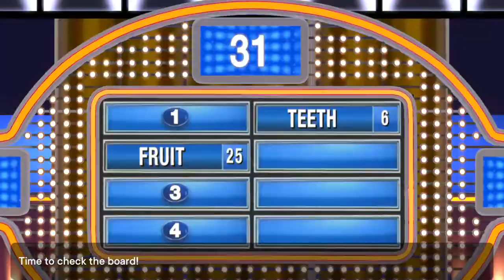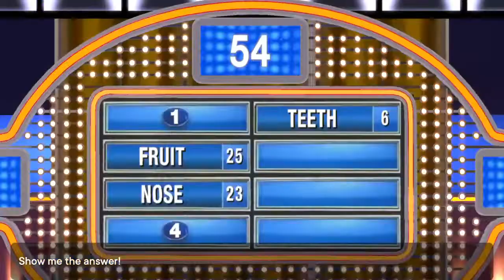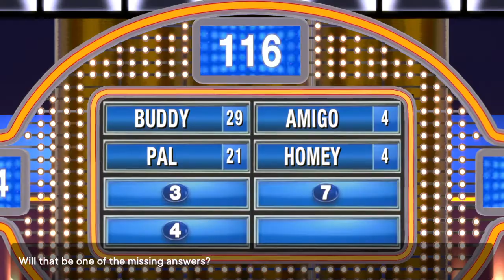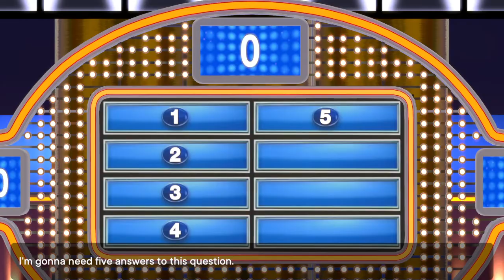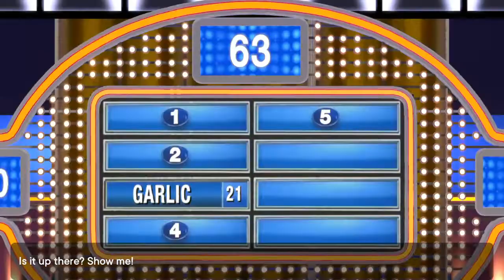Family Feud For The PS4 (Game 2)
This is gameplay #2 of Family Feud for the PS4. I have a 1 game winnings total of $20,000. Can I win another $20,000? Watch to find out!